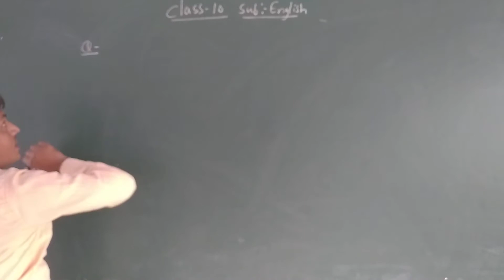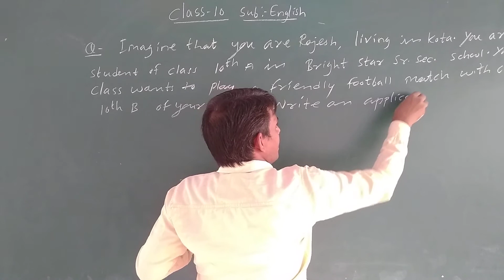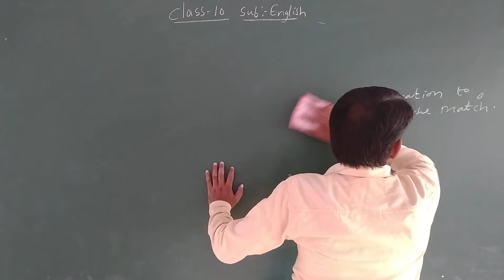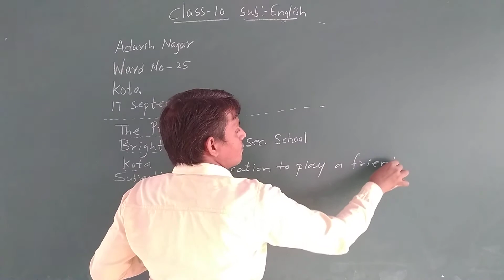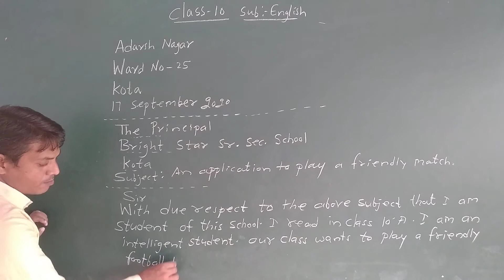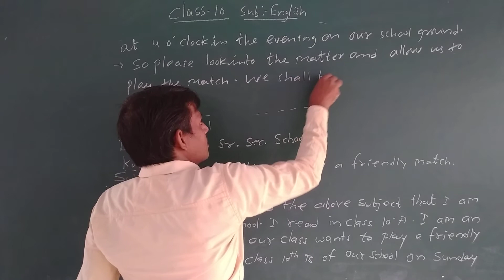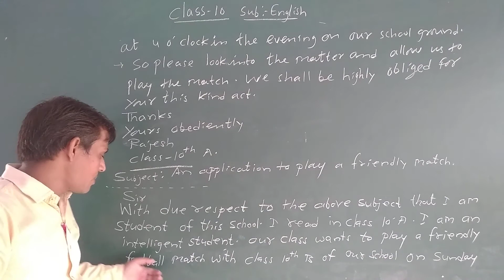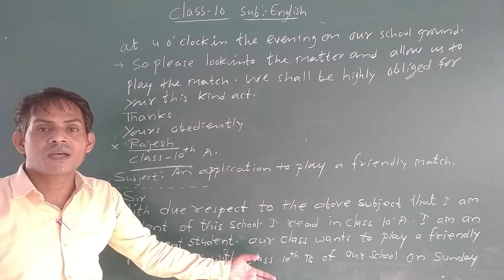10th English Class Top. Latter Writing Part 2 By Rajendra Ji Sir